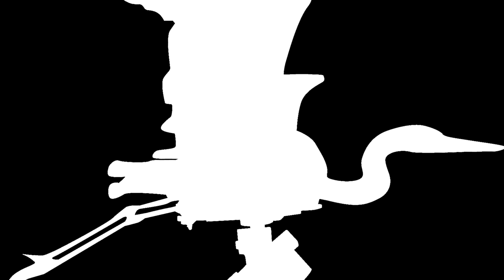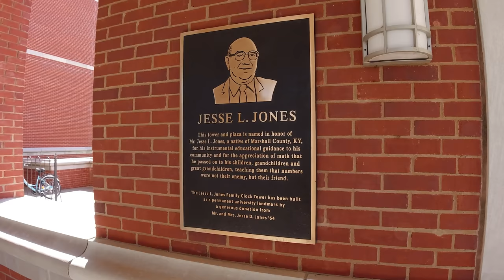How to fly a drone using Social Distancing - KEN HERON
YES, you can still go out and fly your drone!
Here's how to do it safely.

(Using this link will help the channel, thanks!)

Goggles:
For FPV race drones:
For Photography drones:
For both:

(Including14 CFR § 107.29 - Daylight operation waiver.)

SCROLLERS!